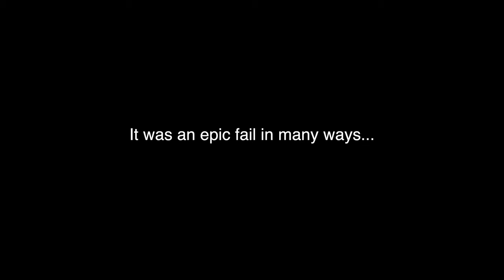Winter Camping Deep Snow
Another mountain winter tarp camp with my Border Collie Bruce.

Filmed on a GoPro Hero 7 Black, which failed in an epic way.  So did a few other things too!